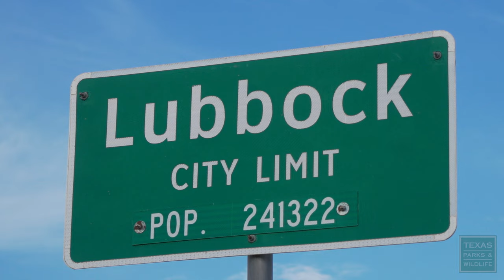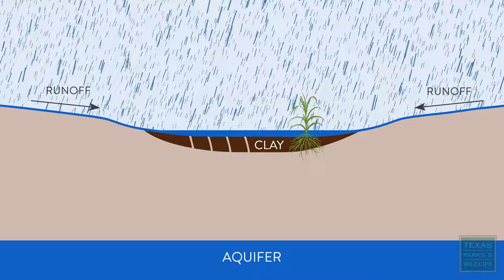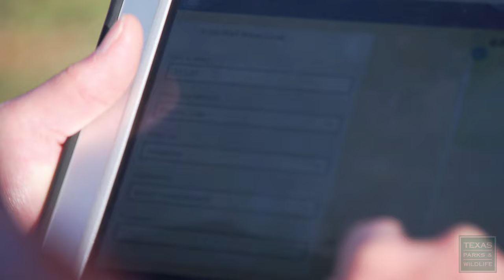PBS Show - Bear Release, Restoring Prairies & Plains Playas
Episode 4, Season 39 of Texas Parks & Wildlife, a weekly PBS series about the great outdoors. An orphaned black bear cub is released at Devils River State Natural Area. Landowners restore native prairies in Fayette County. Learn how playa lakes provide water and wildlife habitat to the Southern Plains.

Two Bears Go Home - 1:20
A mother black bear is killed in Del Rio, making an orphan of her cub, while a second bear is rescued from other perils.  Both bears are rehabilitated at a wildlife rescue facility in New Mexico and returned to Texas in a much safer spot to roam—Devils River State Natural Area.

Lone Star Land Steward: Kocurek Farm - 7:14
Once spanning millions of acres across Texas, native prairies now only make up a small portion of the state. Gary and Diana Kocurek have devoted hundreds of hours to restore live oak savannah and blackland prairie habitats on their small piece of property in Fayette County. And they hope the restoration movement spreads beyond their property line.

Government Canyon State Natural Area - 10:11
Hit the trails at Government Canyon State Natural Area, with hiking, biking, and birding. And see what makes this 12,000-acre wild urban escape unique.

Playas for the Plains - 14:13
Many playa lakes of the Southern Plains have been plowed under cropland, silted over, or diverted into irrigation pits. But the value of these shallow lakes for groundwater recharge and wildlife habitat has landowners and conservation groups working together to restore playa lakes for the Plains and the future of its economy and biodiversity.

Postcard From Texas: On the Edwards Plateau - 24:08
Meditate on the details of the natural landscape of the Edwards Plateau.

Chapters:
Intro - 00:00
Bear Release - 1:20
Kocurek Farm - 7:14
Government Canyon State Natural Area - 10:11
Playas for the Plains - 14:13
Edwards Plateau - 24:08

Air Dates: October 29 - November 4 & April 28 - May 4, 2024